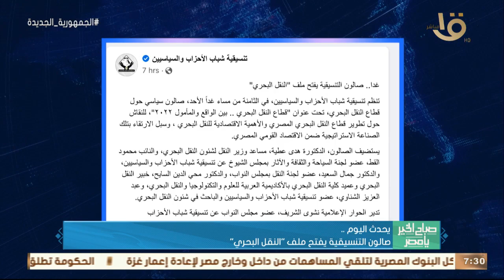صباح الخير يا مصر | غلق 4 محطات بالخط الثالث للمترو لمدة 6 ساعات.. وأهم أخبار اليوم